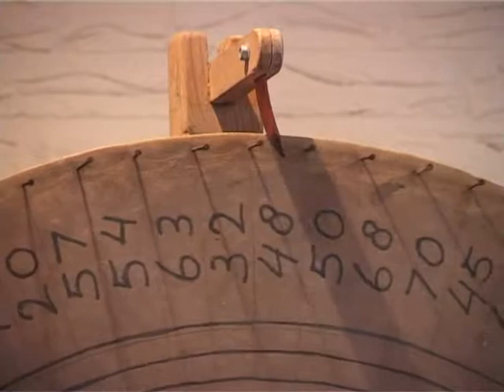Dorpsfilm Opperdoes 2008 Floralia vereniging